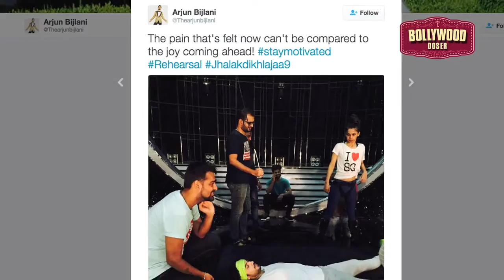Arjun Bijlani injured on 'Jhalak Dikhlaa Jaa 9' set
Actor Arjun Bijlani, who will be seen as a contestant in the upcoming ninth season of "Jhalak Dikhlaa Jaa", got injured while rehearsing on the set of the dance reality show. While practising for his performance, Arjun landed on his pelvic bone and got hurt. The doctors have advised him to take rest for a week. Arjun took his twitter handle and shared a picture by saying: